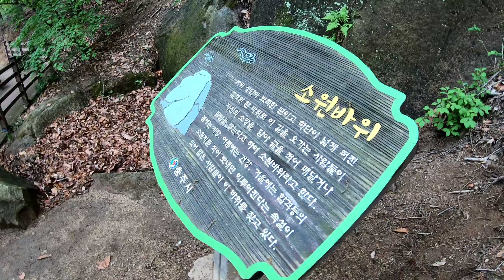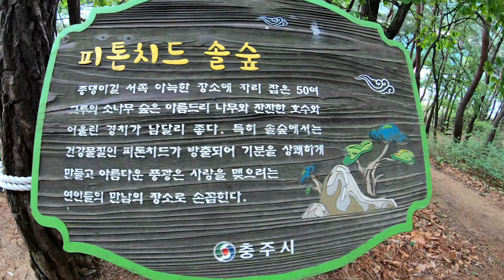충주호 백패킹 / 제너두 익스페디션 / 매빅 에어 드론 샷 포함 / 찐 뷰 꿀박지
악프로와 충주호 백패킹.
심항산 해맞이 도시숲.
비화식/지지미, 참치회, 치킨윙, 제주도 푸른밤.
간만에 비행. DJI 매빅 에어.
벳더리 배 불러서 새제품 구매 희망.
리어 센서 컬리브레이션 의뢰.
키네마스터 고용량 랜더링 쿠기 삭제 후 할 것.
재너두 익스페디션은 챠콜 블랙 으로 결정.